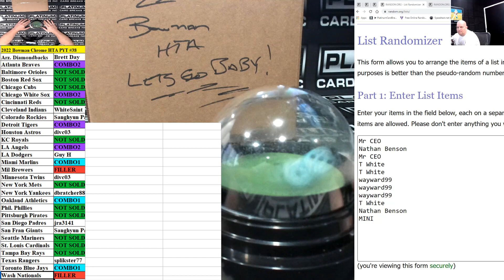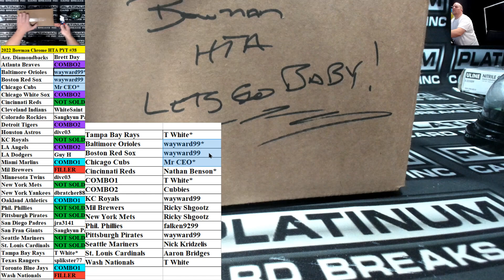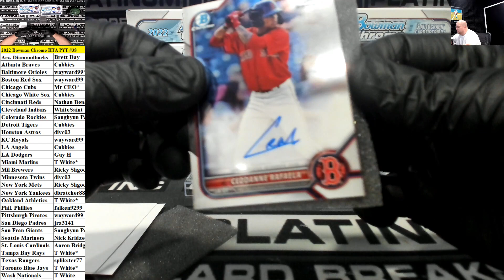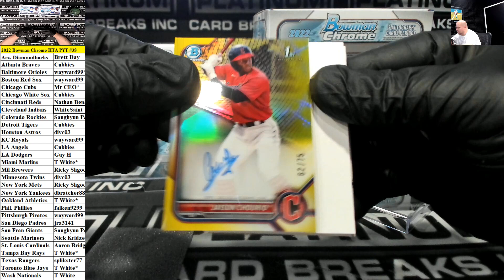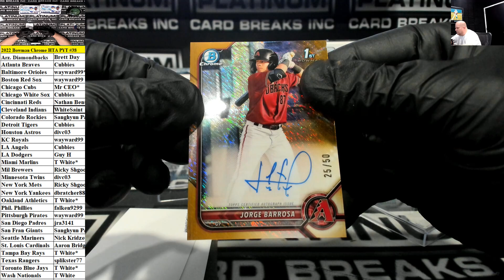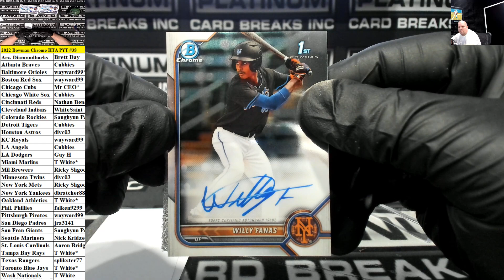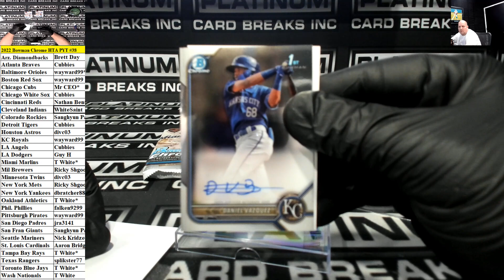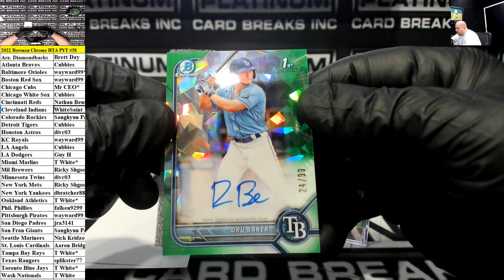2022 Bowman Chrome Baseball HTA CHOICE 12 Box Case Pick Your Team #38